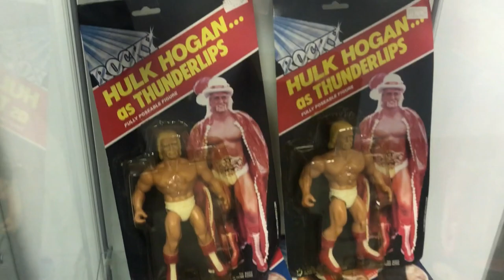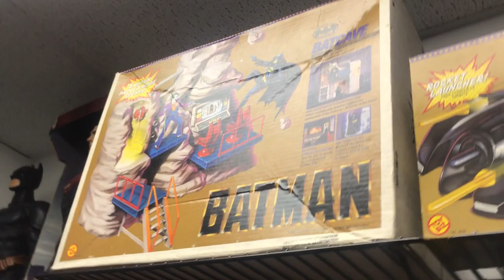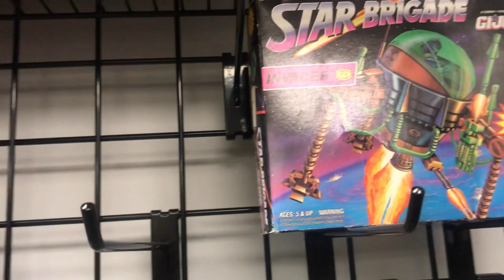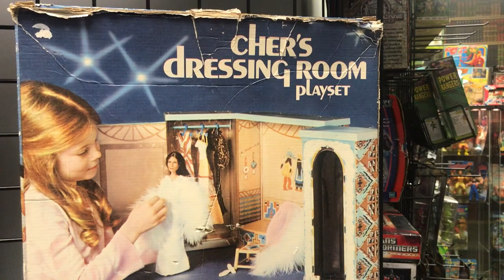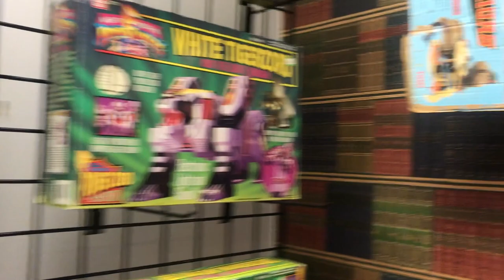Juguete Vintage The lost Toys Tx - Recorrido ★ juegos juguetes y coleccionables ★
paseo por The Lost Toys en Dallas Texas